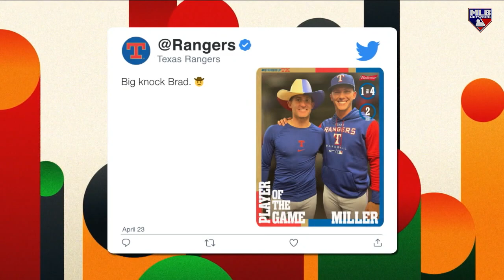Martin Perez Talks About His Season Success on MLB Network!